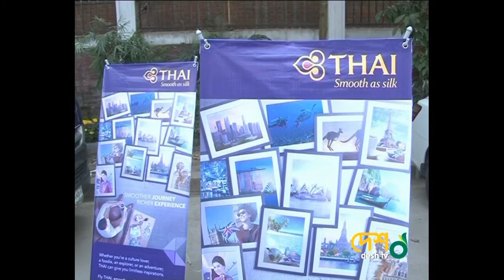ফেসবুকে লাইক দিয়ে ৬ শিক্ষার্থী জিতে নিল থাই এয়ারওয়েজের ফ্রি এয়ার টিকিট।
থাই এয়ারওয়েজের বাংলাদেশ টিম আয়োজিত ক্যাম্পেইনে ছবি স্যুট করে ফেসবুকে আপ করে যারা সর্বোচ্চ লাইক পাবে তারা পাবে অস্ট্রেলিয়া, মালয়েশিয়াসহ ৬টি দেশ ভ্রমণের জন্য ফ্রি এয়ার টিকিট।